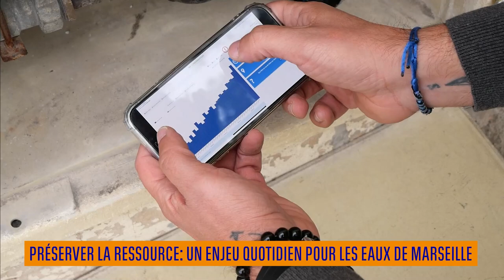Expert d'ici - Préserver l'eau : au cœur de nos missions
BFM Marseille a suivi une équipe de chercheurs de fuite à Marseille. L’occasion pour les collaborateurs de rappeler les expertises que nous mettons en œuvre sur tout le territoire pour préserver la ressource.

Une attention quotidienne qui a permis d’éviter des manques d’eau significatifs malgré cet épisode de sécheresse sans précédent.